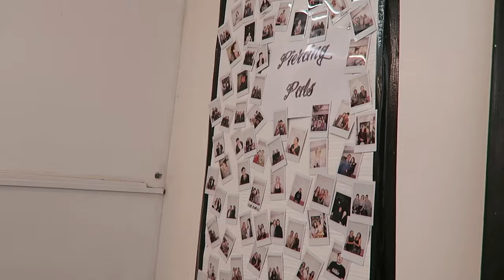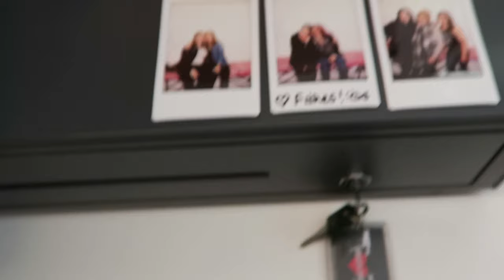Getting My Helix/Cartilage Pierced | Emily Steele